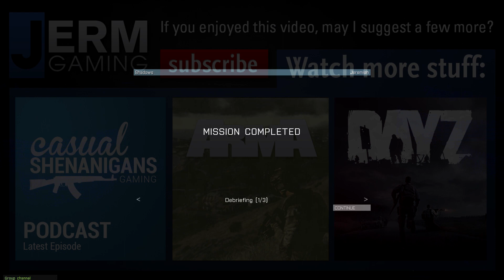ARMA 3: Shadows (Custom SF-style mission)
This is a custom ARMA 3 mission, built by myself! The Casual Shenanigans Gaming crew gave it a try recently.